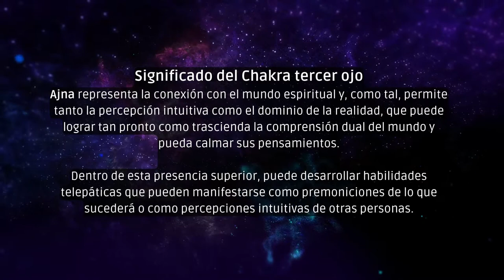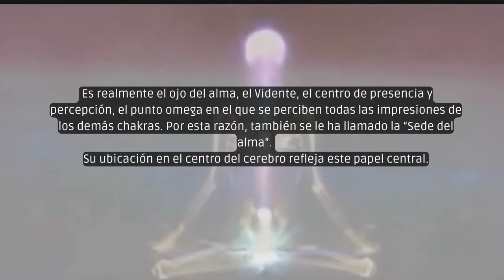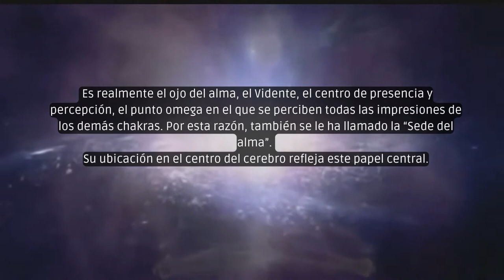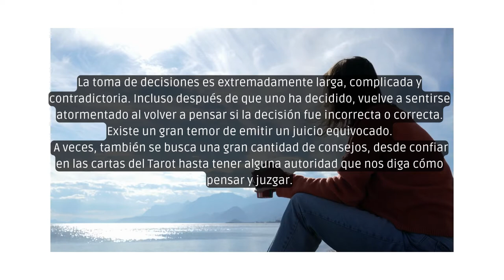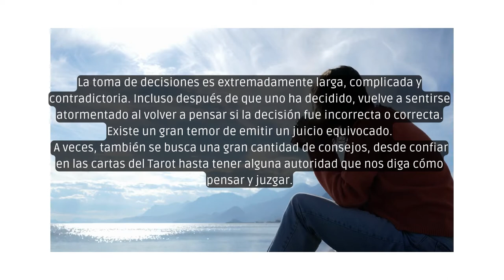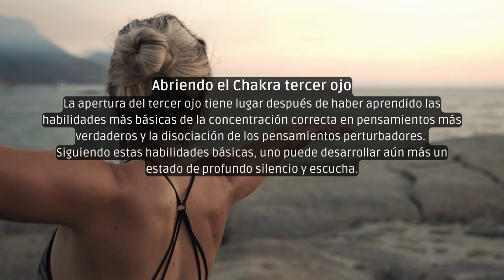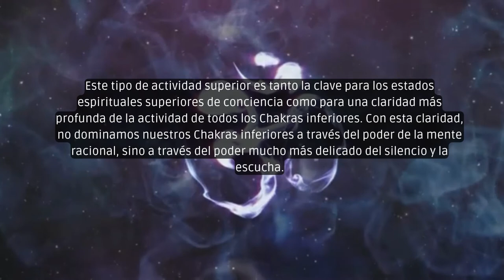Chakra Tercer Ojo, Anja mantra de sanación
Ajna representa la conexión con el mundo espiritual y, como tal, permite tanto la percepción intuitiva como el dominio de la realidad, que puede lograr tan pronto como trascienda la comprensión dual del mundo y pueda calmar sus pensamientos.